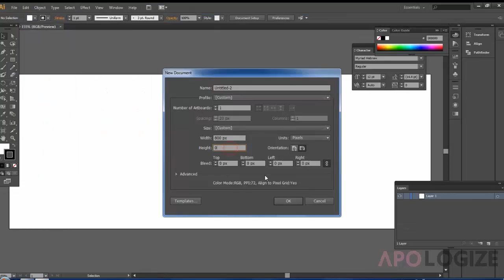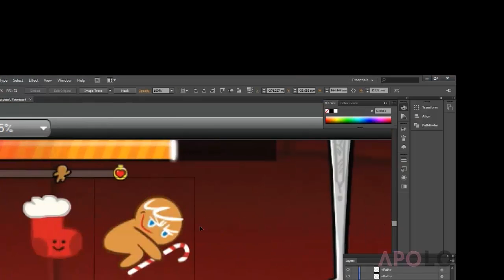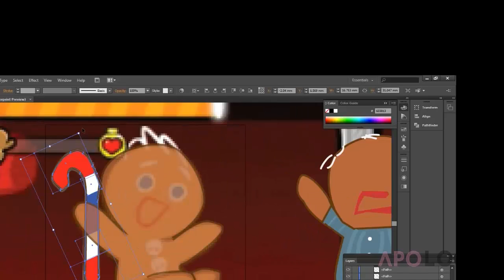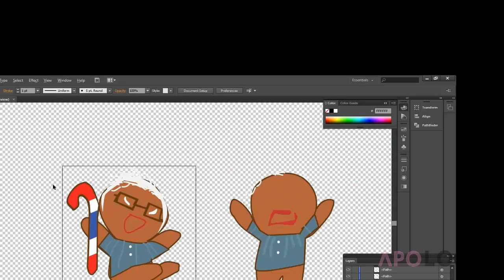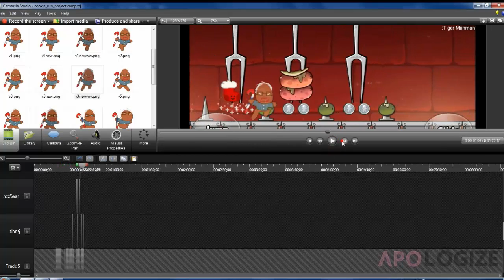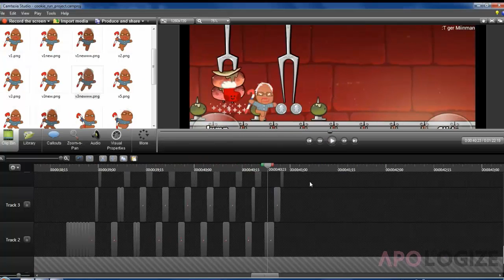สุเทพรัน - Behind the Scenes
คลิปที่เสร็จแล้ว

► nyan cat

►Camtasic Studio 8
►illustrator
►Photoshop